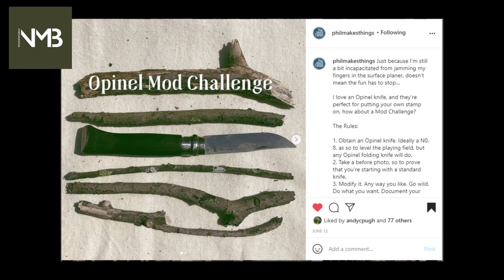Pocket knife Mod - The Opinel Mod Challenge 2021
Philmakesthings issued the challenge to modify a pocket knife (opinel no8) so I thought I'd give it a go. I'm no bladesmith so that bit stayed the same but I really enjoyed adding a personal touch to my knife. This was a great easy DIY challenge.